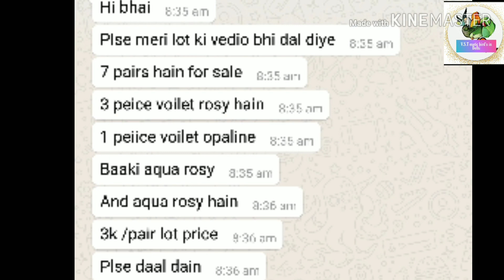अफ्रीकन लव बर्ड फॉर सेल ब्रीडर पेयर //love bird's for sale lot breeding pair's sold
African love bird's breeding pair's sale in Jaipur 3000 one pair